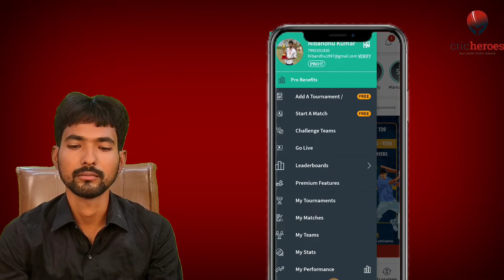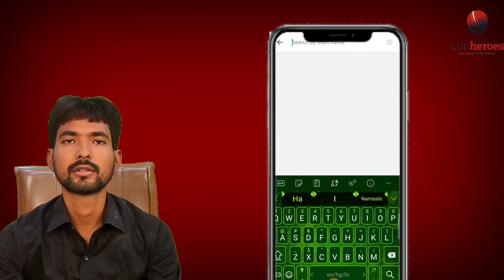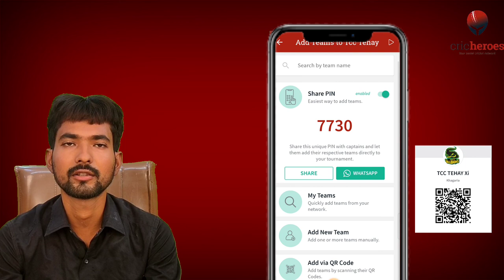टूर्नामेंट में टीमों को कैसे जोड़ें - (For Bihar & Jharkhand users) | CricHeroes